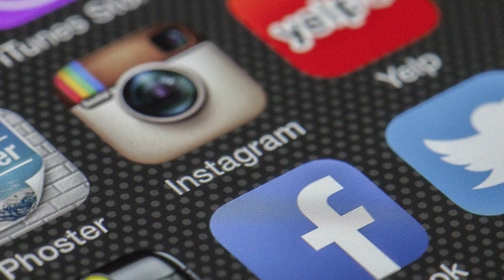My Summer Skincare Routine | රස්නි කාලෙට හම රැක ගන්න හැටි🔥සහ Products | Care for your Skin in Summer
Summer Skin Care Routine that I follow in 2020! Products I use during hot summer months & how one needs to adjust their Skincare routine according to changing temperatures & humid weather conditions.

මේ video එකෙන් මම කථා කරන්නේ ඉතාම රස්නි මේ summer මාස වල තමන්ගේ හම ගැන සැලකිලිමත් විය යුතු ආකාරයත්, මම සාමාන්‍යයෙන් මේ දවස්වල පිළිපදින Skincare routine එකත් ගැන. මුළු video එකම බලන්න, වැදගත් තොරතුරු ගොඩක් තියෙනවා ..

• CeraVe & Cetaphil:  Available in most Pharmacies / පිළිගත් ෆාමසි වල

☆ Products mentioned in this video - හඳුන්වාදුන් Products / වර්ග ;

1. Hylamide High-Efficiency Face Cleaner
2. CeraVe Foaming Facial Cleanser
3. Baby Soap
4. Hylamide Sub-Q Mist
5. The Body Shop Vitamin E Moisture Cream
6. Cetaphil Moisture Cream for Face & Body
7. Kat Von D ´Lock-it´ Setting Powder